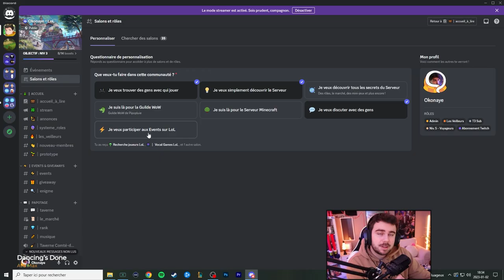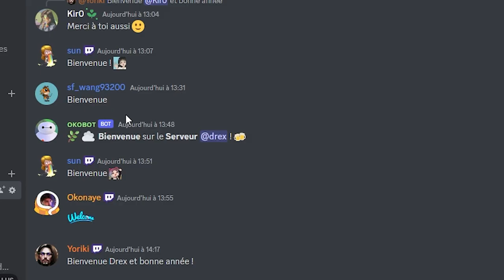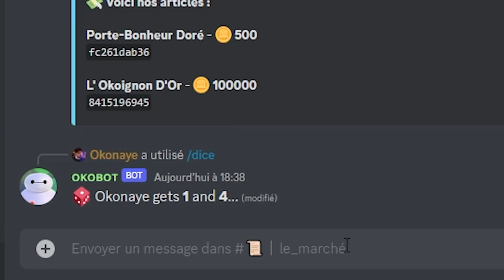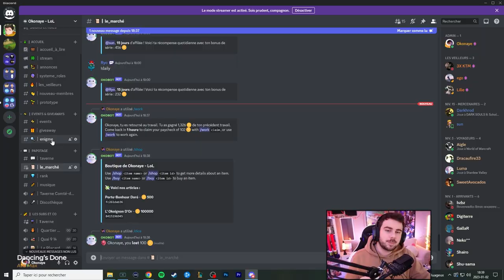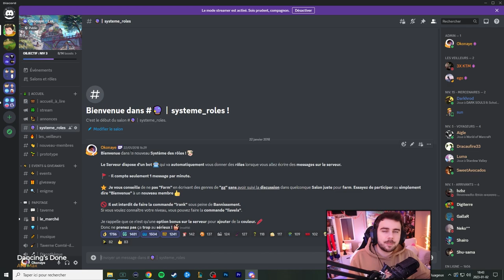Ce Discord deviendra ton terrain de jeu ! Système de niveaux, mini-jeux, énigmes et bien plus !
Rejoins-nous sur le Discord ! et bonne chance !